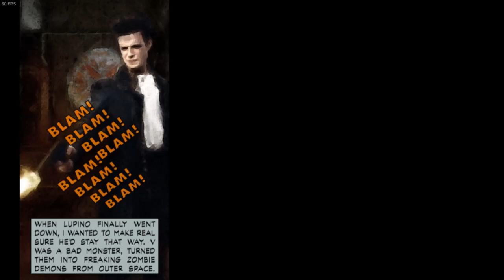Let's Play Max Payne Part 8 (Playthrough): Nightmares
Lupino gets put down and Max gets lost in his memories.